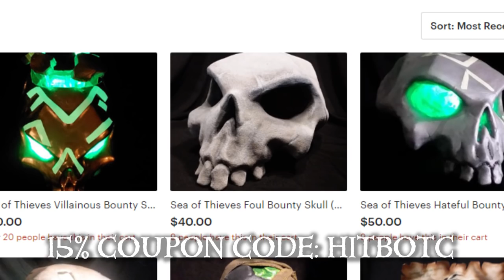Disgraced Skull Giveaway - Thank You For Your Support! - Sea Of Thieves